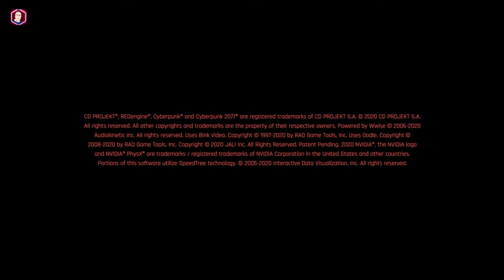CYBERPUNK 2077 Gameplay Walkthrough Part 8 FULL GAME [2K QHDR PS5 VRR] - No Commentary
VRR Aktif
Playing in PS5

Cyberpunk 2077 a storydriven, open world RPG of the dark future from CD PROJEKT RED, creators of The Witcher series of games. Cyberpunk 2077 is an open-world, action-adventure story set in Night City, a megalopolis obsessed with power, glamour and body modification. You play as V, going after a one-of-a-kind implant that is the key to immortality. You can customize your character’s cyberware, skillset and playstyle, and explore a vast city where the choices you make shape the story and the world around you. Johnny Silverhand is portrayed after Keanu Reeves who also does his voice throughout the game.

Streaming menggunakan Came Capture ELGATO HD60X